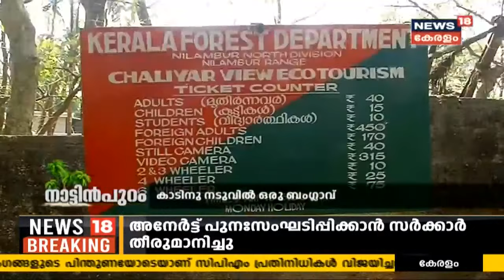Nattinpuram: നാട്ടിൻപുറങ്ങളിലെ പ്രധാന വാർത്തകൾ | 17th February 2021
News 18 Kerala brings you the latest Kerala news related to politics, current affairs, elections, Weather, and more. 'Nattinpuram' is a collection of the best local happenings across Kerala.